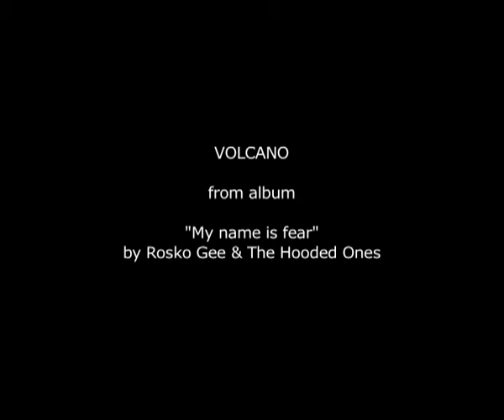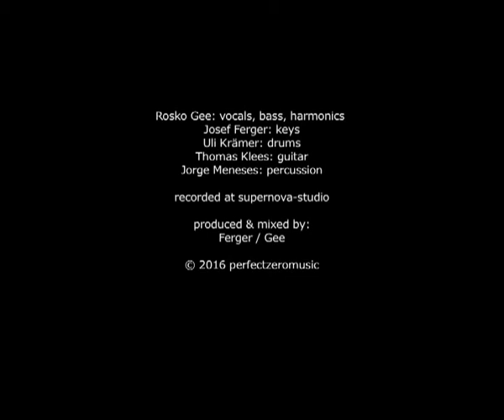Rosko Gee & The Hooded Ones - Volcano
composed by: Josef Ferger & Rosko Gee
recorded 2016 at: Supernova-Studio

Rosko Gee: vocals, bass
Josef Ferger: keyboards
Uli Krämer: drums
Thomas Klees: guitar
Jorge Meneses: percussion